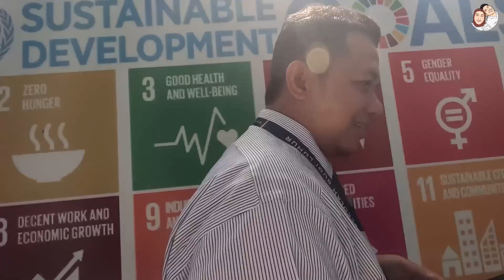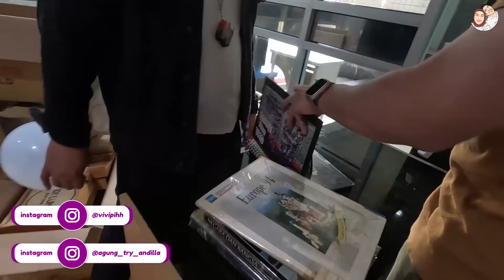GREBEK SMA BUDI LUHUR !! SEKOLAH AKU DULU TIDAK BEGINI..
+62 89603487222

[Indonesia]